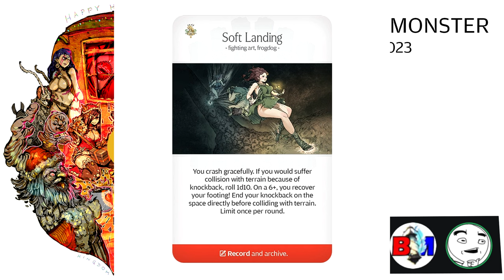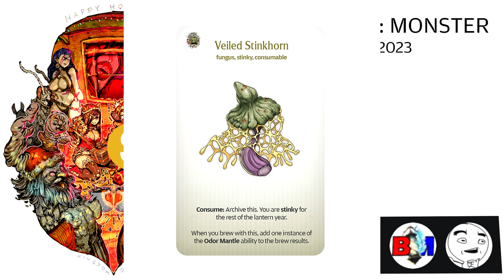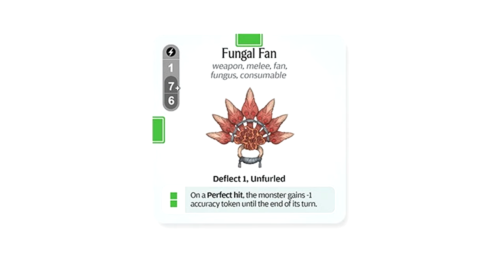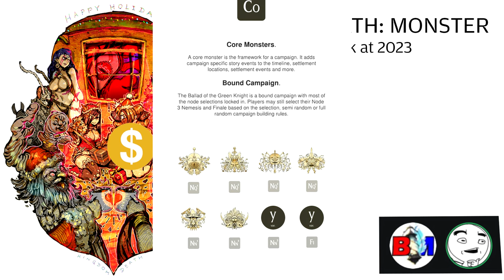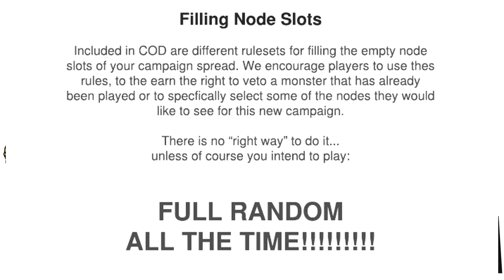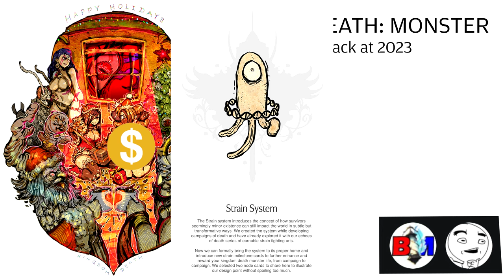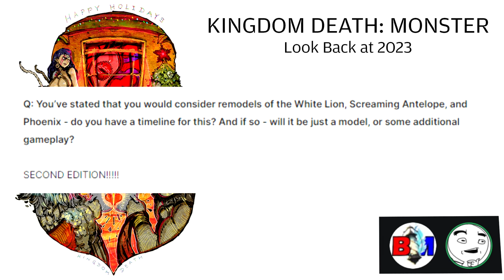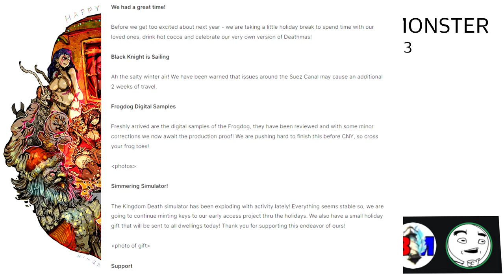A Lantern Year in Review! Black Friday 2023! (Part 2 of 2)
THIS VIDEO CONTAINS SPOILERS FOR KINGDOM DEATH MONSTER EXPANSIONS!

Let's have some fun and express our opinions. These are my opinions and could be wrong. I am trying to have fun, joke around, and not be too serious. I understand this update is good and bad for many in the KDM fan base.